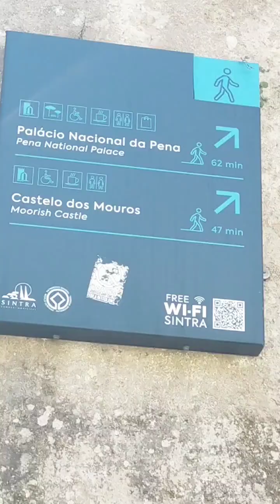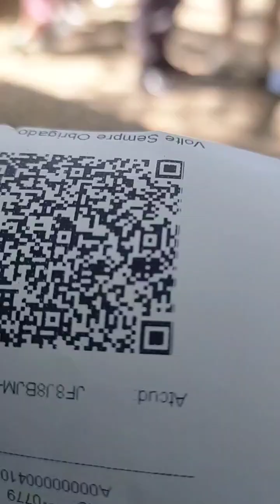Pinay in Spain | Moorish Castle 🏰 in Sintra Portugal famous and really amazed me!